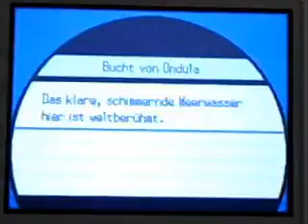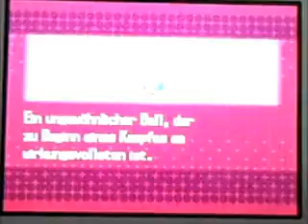Let's Play Pokemon Weiße Edition 2 (German) Part 69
Was für ein Part, was für eine Zahl!